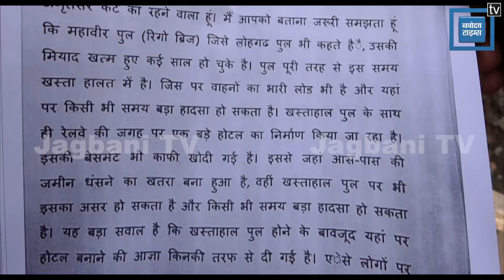ਅੰਗਰੇਜਾਂ ਦੇ ਵੇਲੇ ਦਾ ਬਣਿਆ ਇਹ ਪੁੱਲ ਦੇ ਰਿਹਾ ਹਾਦਸਿਆਂ ਨੂੰ ਸੱਦਾ, 1905 'ਚ ਹੋਇਆ ਸੀ ਨਿਰਮਾਣ